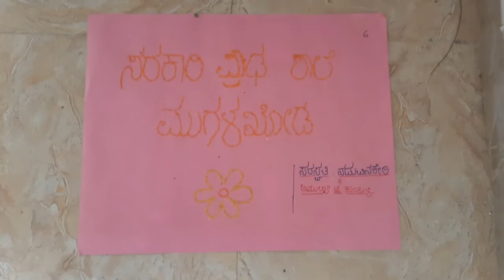ನಿಮ್ಮ ಕಲೆ ನಮ್ಮ ನೆಲೆ | ಕಲೆ ಅರಳಿ ಹೂವಾಗಿ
ನಮ್ಮ ಶಾಲೆಯ ಮಕ್ಕಳ ಕಲಾ ಪ್ರತಿಭೆ...